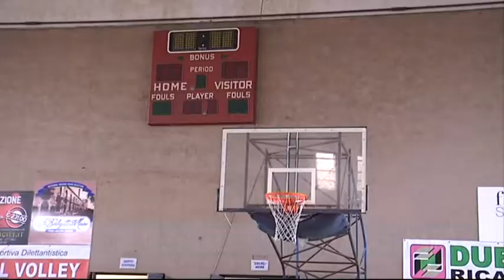4 GIARRE, IV COMMISSIONE IN VISITA AL PALA CANNAVO' TG DELLO JONIO 18 05 2018